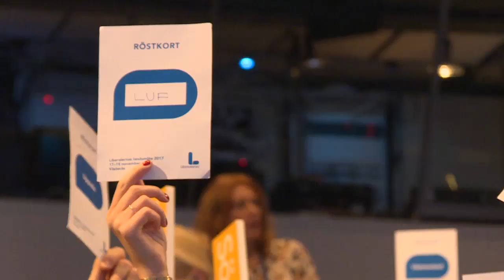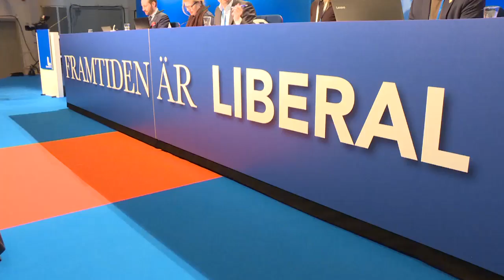Kristofferson om L:s landsmöte: "Björklund stärkte sitt grepp" - Nyheterna (TV4)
Nyheterna i TV4 från 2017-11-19: Idag avslutades Liberalernas landsmöte i Västerås, där det mesta gick partistyrelsens väg. De krav som fanns på att förbjuda slöjor röstades ned och det blev inte heller någon ytterligare skärpning av partiets linje när det gäller religiösa friskolor. Jan Björklund har stärkt sitt grepp över Liberalerna, rapporterar Ulf Kristofferson.